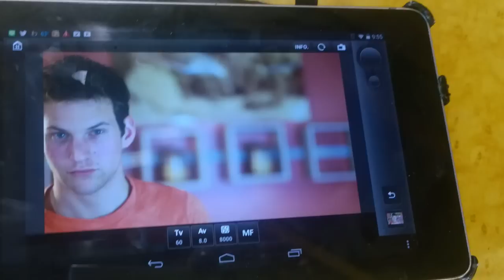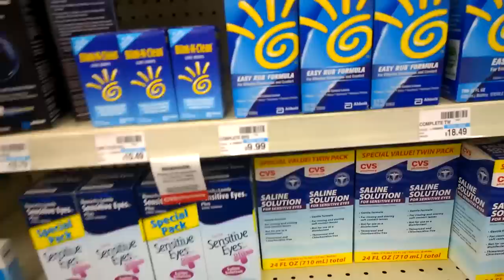shave my face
STARRING:
My self... I have no friends